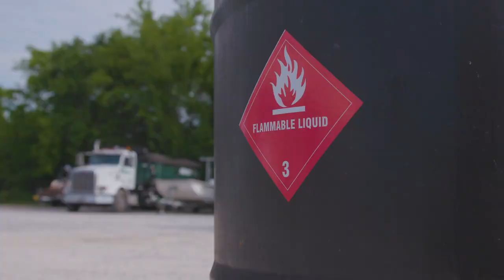HEPACO About Us Culture Video Full FINAL 07 29 22 hd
HEPACO is an industry-leading environmental contractor with more than 700 employees located in 45+ service centers across the Eastern United States. Headquartered in Charlotte, North Carolina, we offer everything from industrial and marine services to waste solutions, remediation, emergency response and beyond.  Watch to learn more about The HEPACO Difference.